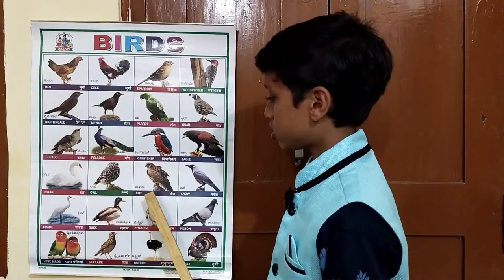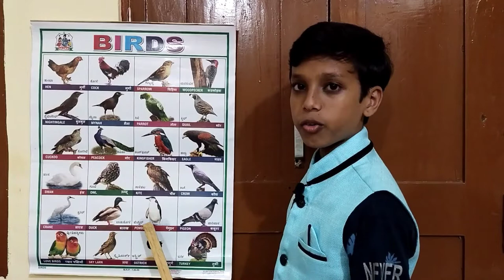Birds Name | Birds Name in English | Basic English Learning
Home Based School is specially designed this lesson for the audience who learn basic English vocabulary skills and teach about Birds Name and also teach to your friends, family members and relatives. Birds Name Vocabulary helps you to understand in English and used this words worldwide circle so learn their names in English. English is very important for improving our English vocabulary skills. This lesson will help you to enhance your English vocabulary at all levels.